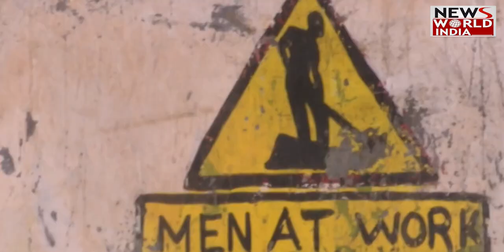India का बच्चा-बच्चा कर रहा है मेजर जैस्मीन चट्ठा पर गर्व...Video देख आप भी करेंगे सलाम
Indian Army की एक महिला अधिकारी, मेजर जैस्मीन चट्ठा ने अपर नाइल में पुरस्कार समारोह में पैदल सेना और चिकित्सा अधिकारियों सहित बड़े भारतीय दल की परेड का नेतृत्व किया। आर्टिकल में Major Jasmine Chatha के हवाले से कहा गया है कि एक विशेष दिन पर अपनी रेजिमेंट का प्रतिनिधित्व करना उनके लिए सम्मान की बात है